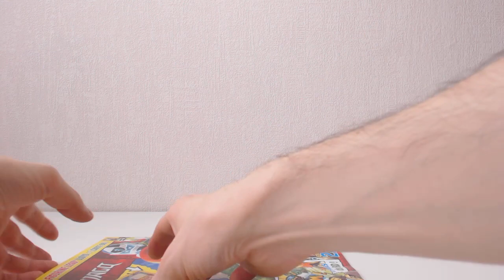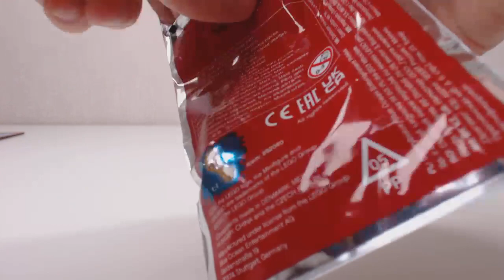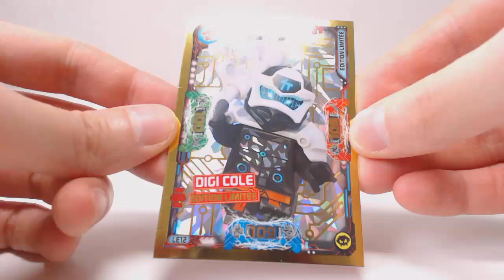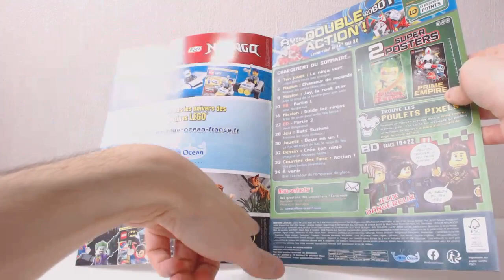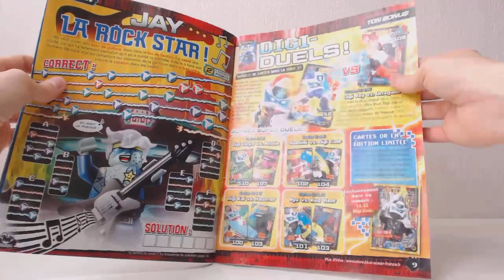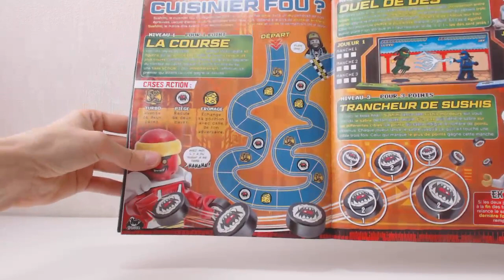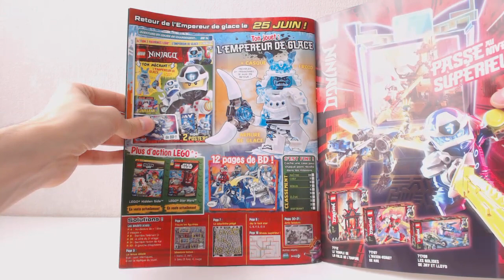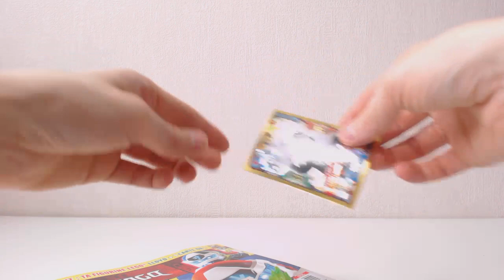[DÉCOUVERTE] Magazine LEGO Ninjago #55 - Avril 2020 [FR]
Petite vidéo sans prétention où je découvre en même temps que vous le contenu du cinquante-cinquième numéro du magazine LEGO Ninjago (Numéroté N°6 sur la couverture).
On y construit même Lloyd qui tout comme ses potes Jay et Kai nous montre que lui aussi sait maîtriser le pouvoir du Spinjitzu Interdit.

Par Loserkiller.